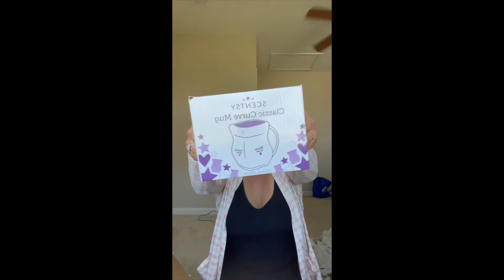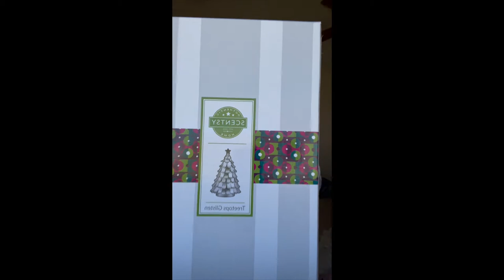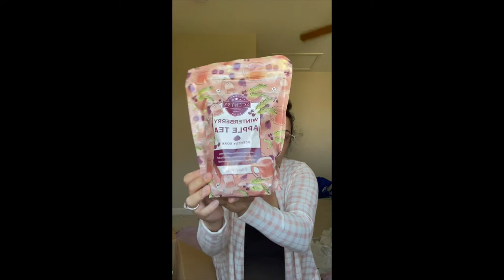Scentsy Christmas Collection! OMG this stuff is AMAZING!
Hello all, this is Ruby Q, your Independent Scentsy Consultant and I am here today to show you our newest Christmas collection items! yay

I am having an online party and would appreciate if you checked out using my link ❤️⭐️

Items Shown